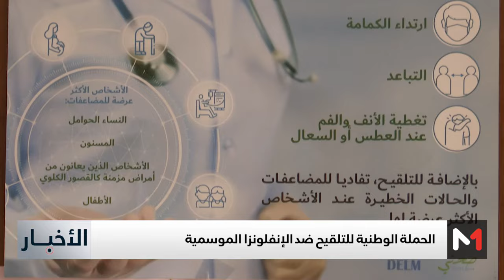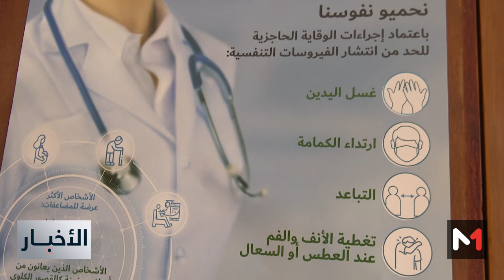إطلاق الحملة الوطنية للتلقيح ضد الإنفلونزا الموسمية